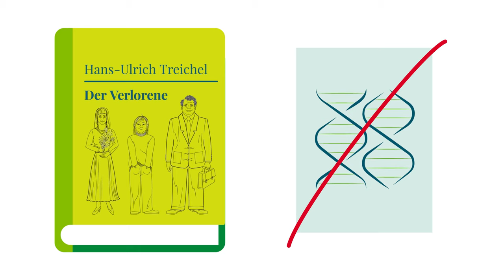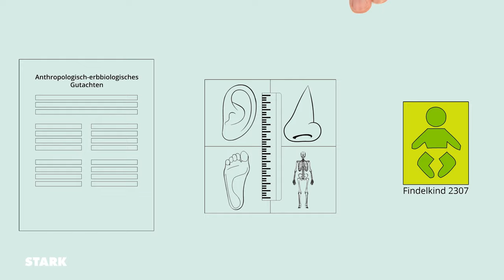Hans-Ulrich Treichel: Der Verlorene – Die Handlung in 3 Minuten | STARK erklärt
Die Erzählung "Der Verlorene" von Hans-Ulrich Treichel thematisiert das traurige Schicksal einer auseinandergerissenen Familie in der deutschen Nachkriegszeit. Die spannende Geschichte ist voller Enttäuschungen und überraschender Wendungen. Damit du den Überblick behältst, fasst unser Video die Handlung in nur drei Minuten zusammen.
Mehr Infos zur Entstehungsgeschichte, eine ausführliche Inhaltsangabe sowie eine systematische Interpretation liefert dir die STARK Interpretationshilfe zur Erzählung "Der Verlorene" von Hans-Ulrich Treichel